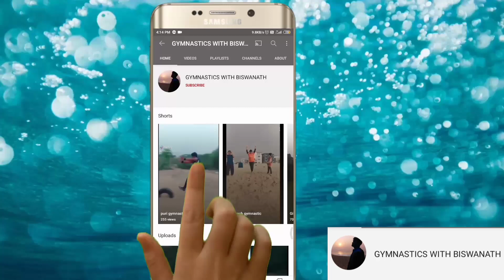BACKFLIP AT BEACH || GYMNASTIC WITH BISWANATH || AT PURI BEACH 😱😱😱😱😱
HII FRIENDS, I'M BISWANATH. I'M YOUR GYMNASTIC TRAINER OF YOUTUBE .
WE ARE SHOWING BACKFLIP || VIDEO AT PURI BEACH || ON OUR YOUTUBE CHANNEL.
IF YOU'RE INTERESTED FOR GYMNASTIC,I WILL UPLOAD TRAINING VIDEO OF GYMNASTIC.
DO PRACTICE WITH OUR TEAM.